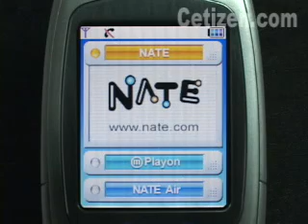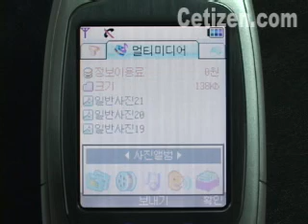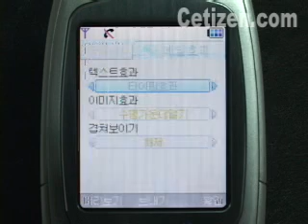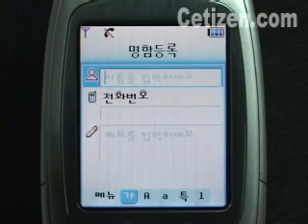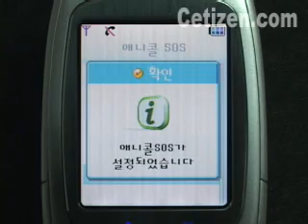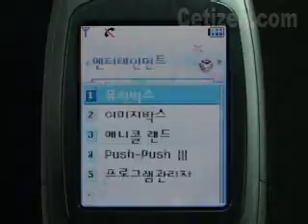SCH-X850 메뉴기능[2]